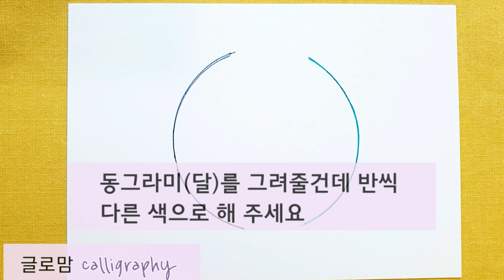EP 50.[플러스펜수채캘리]BTS'RM(김남준)의 위로가 되는 한 마디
( 우리는 행복이라는 것에 집착하고 산다.
 그게 보이지 않는 만큼 어쩌면 행복은 아무것도 아닐 수도 있다.
 수없는 자기계발서의 법칙 들을 필요 없다.
 어쩜 내 말도 들을 필요가 없다.
그냥 지금 그대가 아는 그 답이 정답이라고 말해주고 싶다.)

딸 아이가 방탄소년단 RM의 명언이라고 저에게 보여준 문구였습니다.
방탄소년단의 UN연설때도 그랬었지만 생각과 가치관이 참 멋있다라는 생각이 듭니다.

맞습니다. 돌이켜보면 행복해야 한다는 강박이 오히려 불행의 원인이 되었던 적도 많았던 것 같습니다. 그리고 내 삶은 내가 주인으로써 답을 찾아나가고, 확신하고, 묵묵히 자신의 길을 걸어가는 것이 정답인 것 같습니다.

꿈을 고민하는 이들에게...마음을 전하세요
플러스펜으로 노란 보름달이 아닌 신비로운 달을 그려보세요